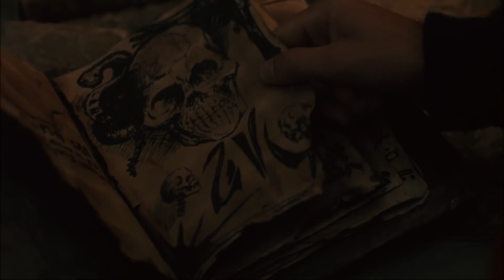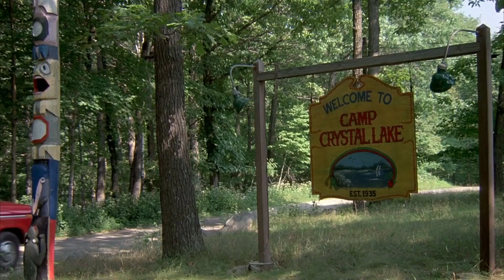Ranking De Todas Las Películas De VIERNES 13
Es viernes 13 y qué mejor día para darte mi ranking de todas las películas de la saga de Friday The 13th ordenadas de peor a mejor.